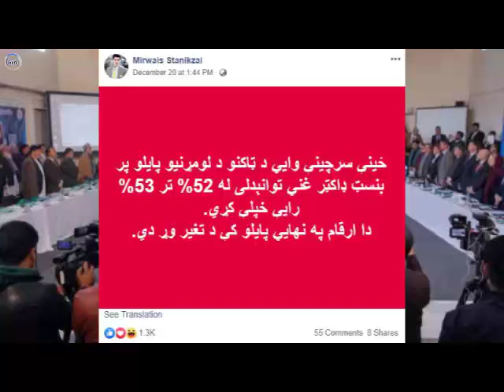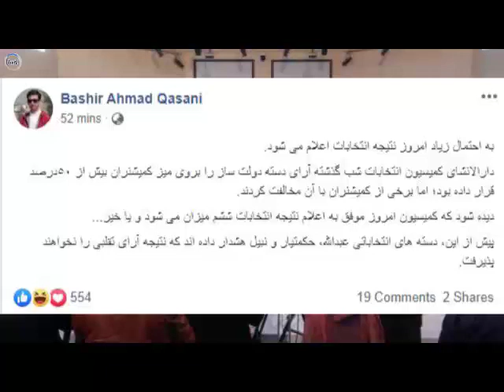منابع: اشرف غنی با کسب 52.6 فیصد رای امروز برنده اعلام میشود